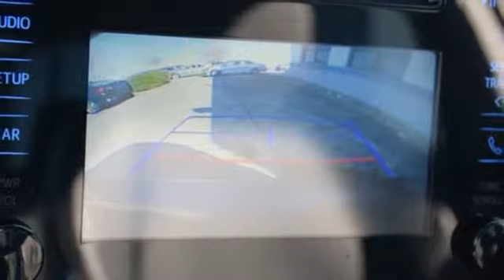Used 2017 Toyota Corolla Greenville SC Easley, SC AP4995 - SOLD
Year: 2017
Make: Toyota
Model: Corolla
Trim: LE
Engine: 1.8L I4 DOHC Dual VVT-i
Transmission: CVT
Color: Red
Interior: Almond
Mileage: 36031
Stock #: AP4995
VIN: 5YFBURHE2HP579270
***Bradshaw Acura*** Distance-Pacing Cruise Control, Exterior Parking Camera Rear, Knee airbag, Remote keyless entry, Steering wheel mounted audio controls. Clean CARFAX. CARFAX One-Owner. 36/28 Highway/City MPG

Address:
2450 Laurens Rd